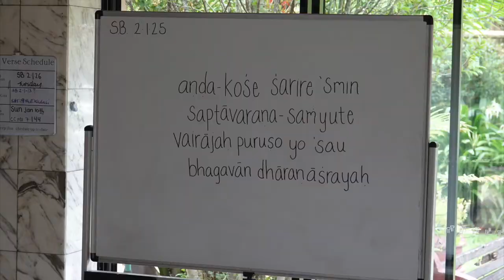Srimad Bhagavatam 2.1.25 - Bhanu Swami - 04 Jan 2021.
Srimad Bhagavatam class given by HH Bhanu Swami at ISKCON New Govardhana Temple.
krishnafarm.net